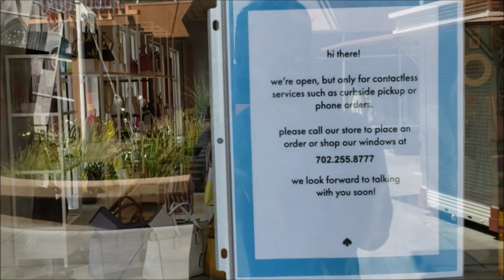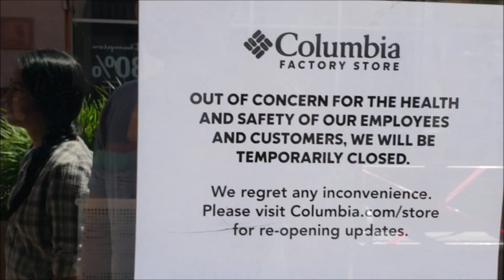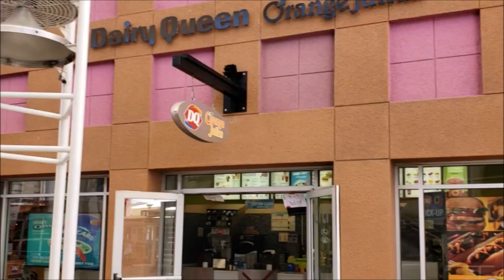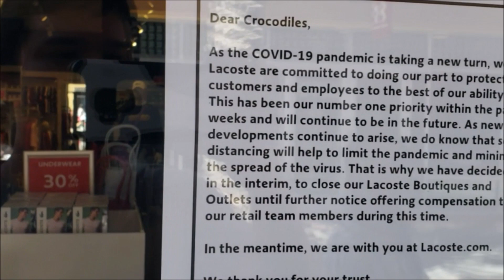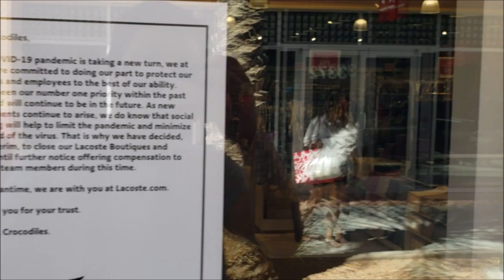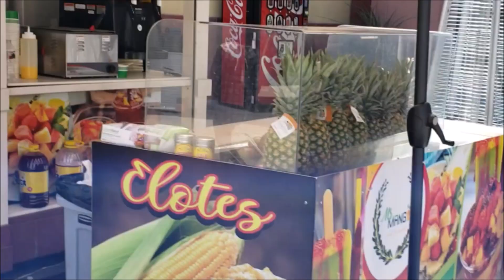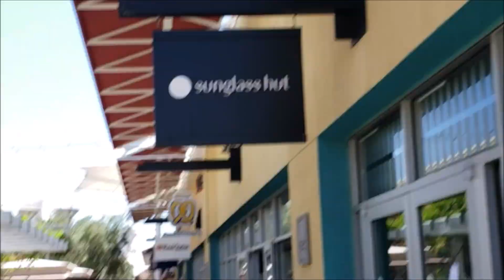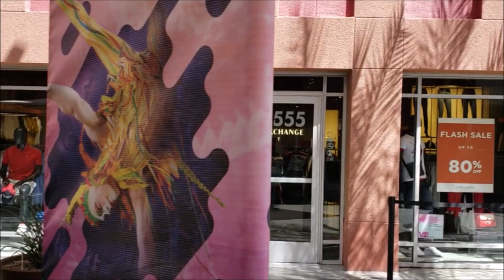Walking @ Reopened Las Vegas Outlet Mall after Covid-19 Lockdown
We decided to check out the Las Vegas North Premium Outlets Mall during Phase 1 reopening after Covid-19 shutdown.